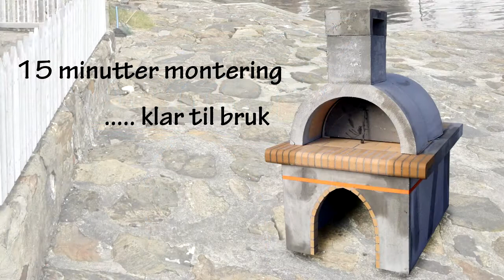"Italiensk" pizza i bakerovn fra Stoneart AS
Når du har gått tom for prosjekter på hytta eller i hagen hjemme, står bakerovnene for tur. Et spennende prosjekt for en nevenyttig. Bakerovnen er katalysator for sosial matlaging i godt lag. Etter 4-6 timers fyring, står den klar til pizza, grill og fiskeretter, brød og bakevarer. NB!  Steketid på pizza ned mot 30 sekunder! Se selv!